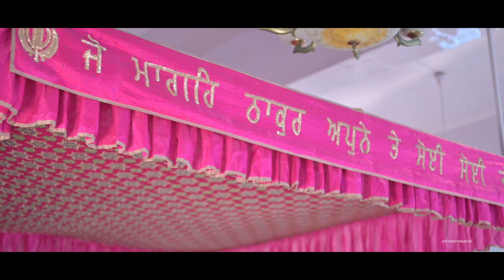SAME DAY PLAY 7-4-2022 TEJINDERPAL SINGH SIDHU VIDEO BY JOT PHOTOGRAPHY LEELAN JAGRAON 9814492582